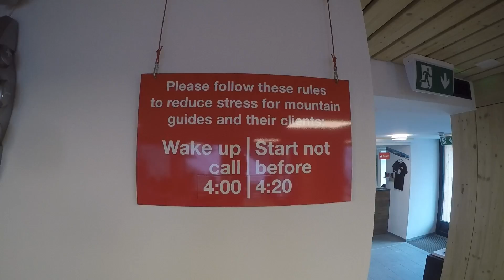Cervin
Ascension du Cervin le 5 aout 2018